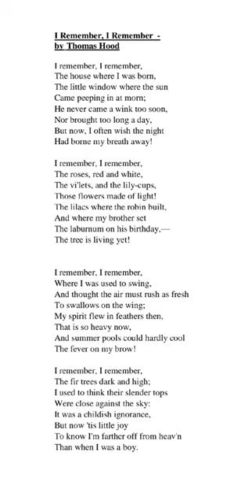I remember I remember by Thomas Hood